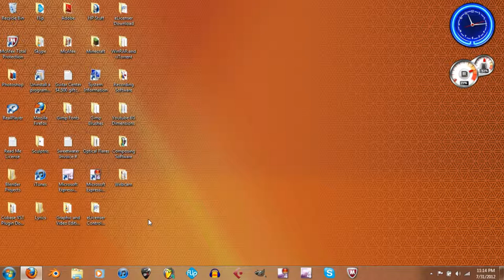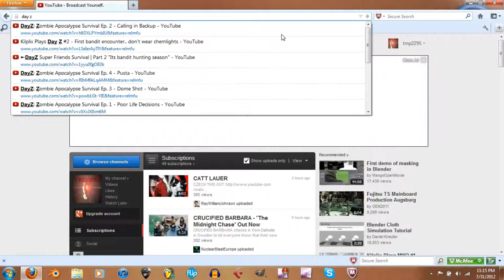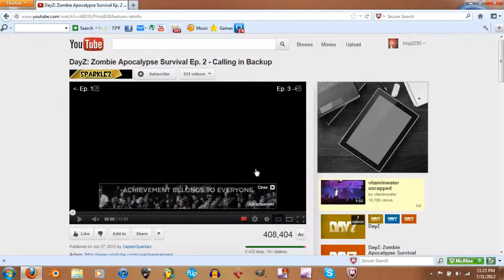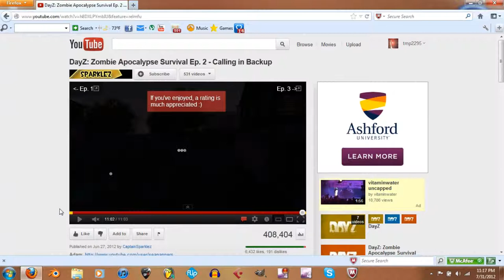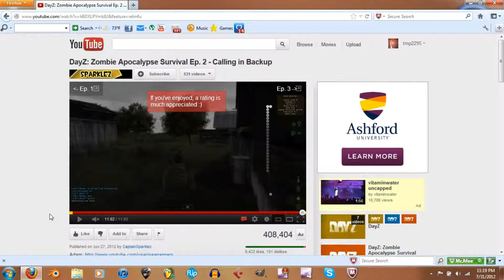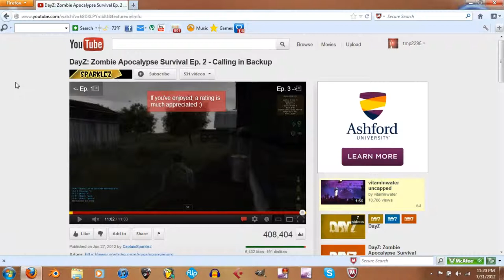How to Play Centipede on Youtube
What's up everyone, trigga2295 here today to show you a very effective way of killing your boredom while waiting on your video that you want to watch to load. I am going to show you how to play centipede on youtube using that buffer wheel that everyone just LOVES seeing pop up on their screens.